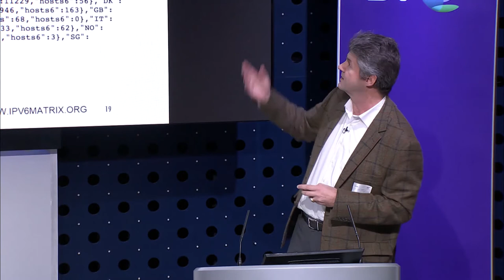IPv6 Matrix and measurement discussion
Olivier Crepin-Leblond, ISOC UK

7 December 2018